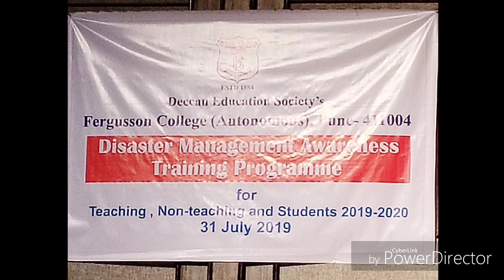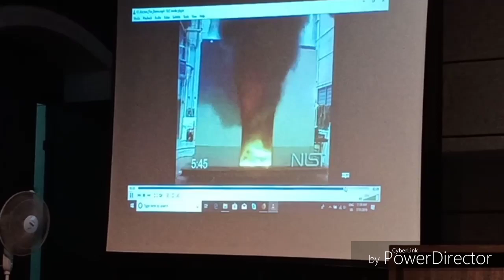Fire Fighting Training and Awareness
Moc drill of fire fighting and awareness program held on 31st July 2019